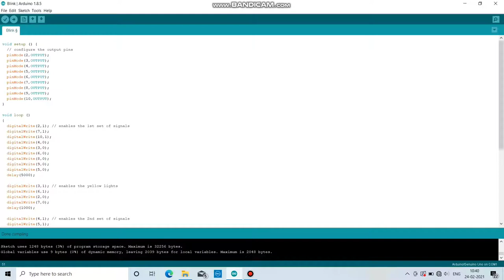diy group(22) project।। arduino traffic light controller. CODING PART.